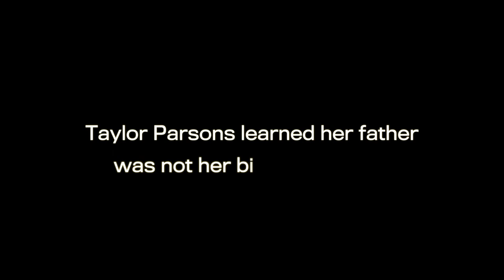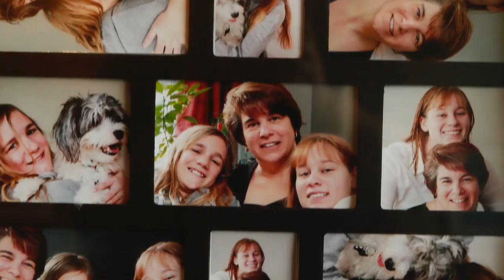Barwin’s babies: Family copes with fallout from fertility clinic bombshell